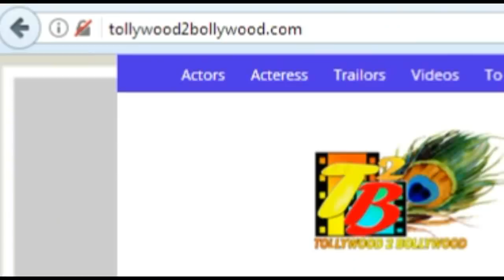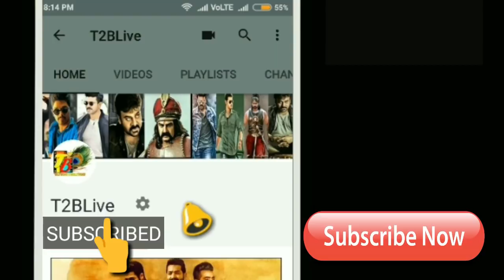కిరాక్ పార్టీ...బిజినెస్...క్లీన్ హిట్ కి ఎంత కావాలి?? || Kirak Party Business || Kirak Party Budget